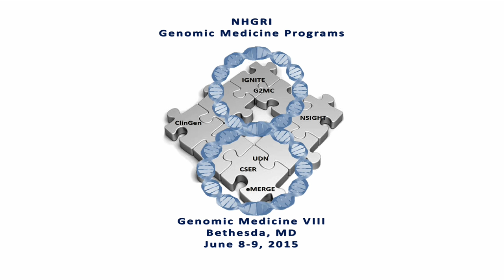Welcome, Introductions, and Goals of the Meeting